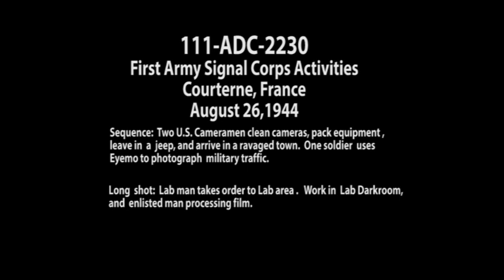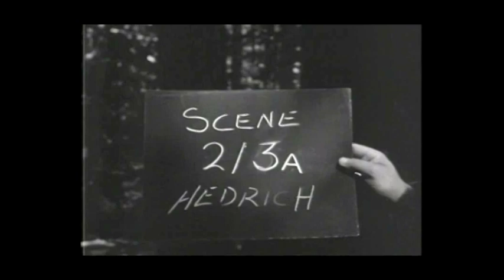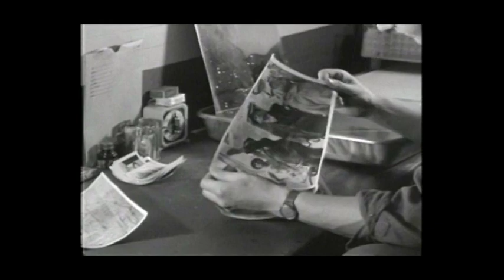111 ADC 2230 - U.S. Army cameramen on assignment in France, 1944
WW 2
U.S. Army Signal Corps
111- ADC-2230
First Army Signal Activities, Courterne, France

Sequence:  Two US cameramen clean cameras in bivouac area, pack equipment, leave in a jeep and arrived in ravaged town.  One soldier uses Eyemo to photograph military traffic as it passes.
LSs:   Lab man takes order to Lab area.  Sequence: Lab darkroom, Enlisted man processing film.